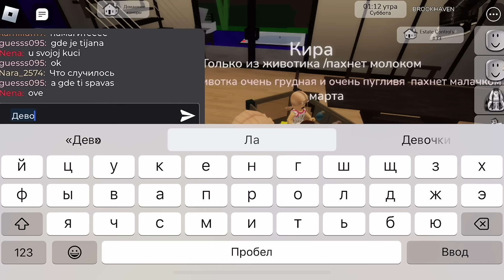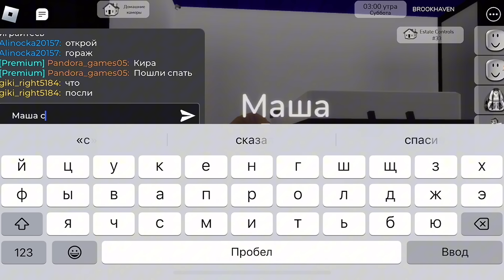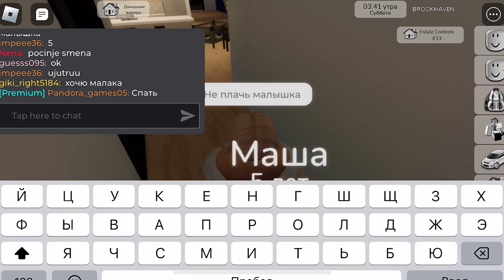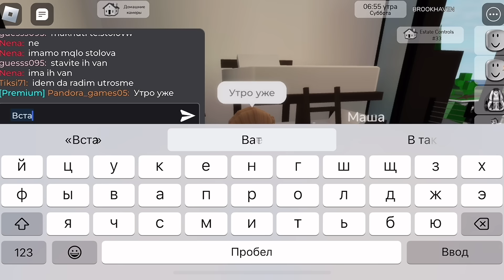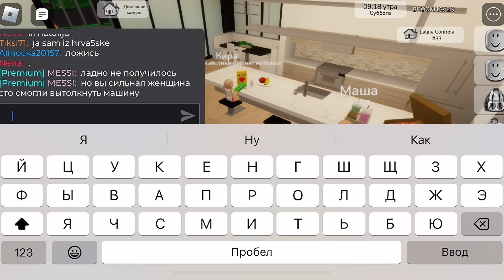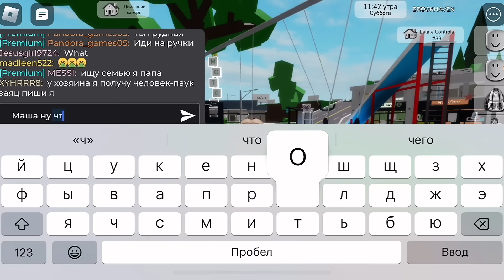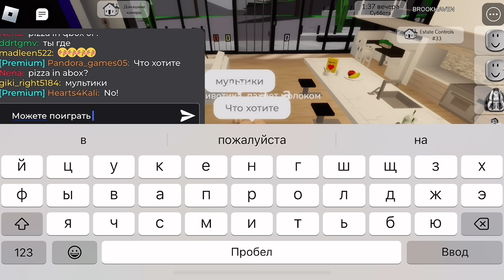ЖИРНАЯ МАМАША ДВОИХ ДЕТЕЙ😅В БРУКХЕЙВЕН РП🏡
Привет, геймеры! Сегодня в этом видео я стала толстой мамой двоих детей😅